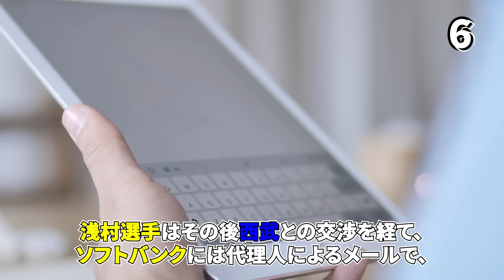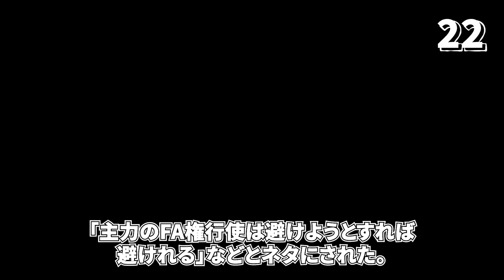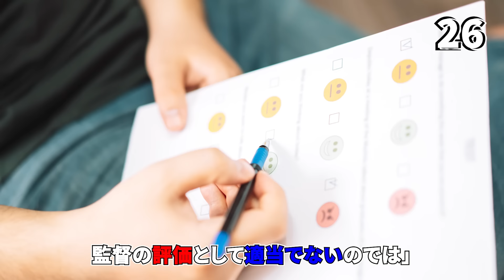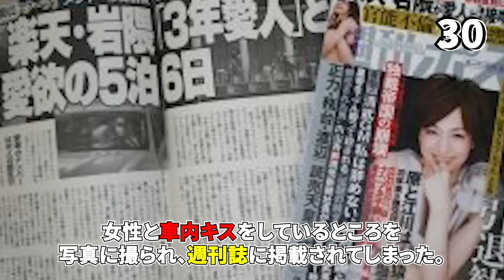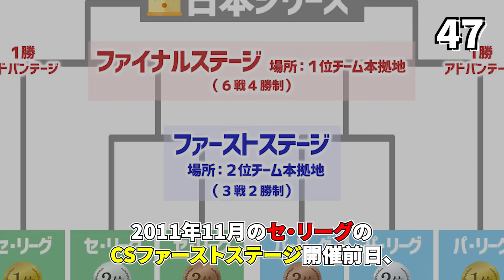【酷いw】プロ野球・ぐう畜エピソード50選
「ぐうの音も出ないほどの畜生」を表すぐう畜。今回は現役選手、OB、助っ人外国人、プロ野球関係者に関するぐう畜エピソードを50個ご紹介します！

この動画は、誹謗中傷を目的としてこの動画は制作されておらず、使用している素材は「引用」であり著作権を侵害する目的でこの動画を制作しておりません。